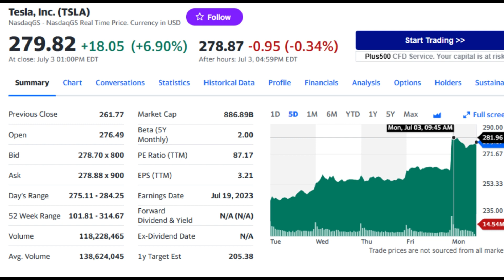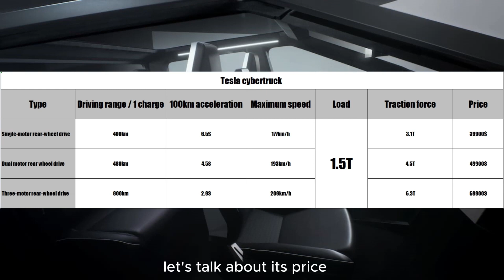Tesla Cybertruck 2023 Update News Interior LEAKED!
July 4 (Bloomberg) -- Tesla shares have been soaring recently, ushering in a sustained upward momentum.

Tesla shares closed up for ten consecutive trading days, setting a new high since last October and marking the longest streak of up days since Jan. 8, 2021. After experiencing the largest annual stock price decline in its history in 2022, Tesla shares have more than doubled this year and are approaching a trillion dollars in market capitalization.

The rapid growth of Tesla's stock price is due to a series of good news, one of which is related to its new vehicle, which is not a traditional electric car, but a pickup truck.

Pickup trucks don't have a huge market share in the overall automotive industry, but there are many loyal fans of pickups around the world. Tesla has long had its eye on this market, and the pre-launch of the Cybertruck demonstrates its ambition for the market.

For the pickup market, a new landscape may be on the horizon.
The Cybertruck stands out as a symbol of innovation in the automobile industry, thanks to its futuristic and unique design, which includes an angular stainless steel exoskeleton, bulletproof glass, and adjustable air suspension. We go into the Cybertruck's design and functions, analysing its unusual aesthetics and functionality.

Tesla vehicles are built for performance, and the Cybertruck is no exception. The Cybertruck offers exciting acceleration and exceptional hauling capabilities with numerous powertrain options, including single-motor rear-wheel drive, dual-motor all-wheel drive, and a range-topping tri-motor all-wheel drive variation. In addition, we look at the predicted electric range, which might reach 500 miles thanks to Tesla's battery upgrades.